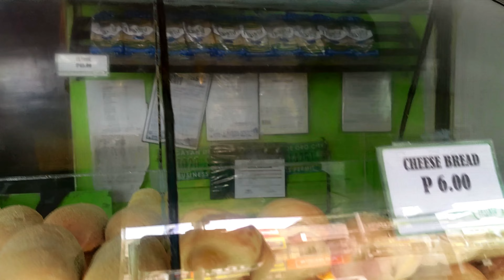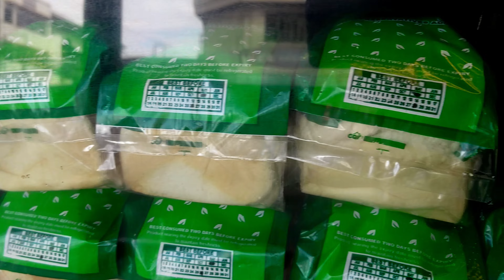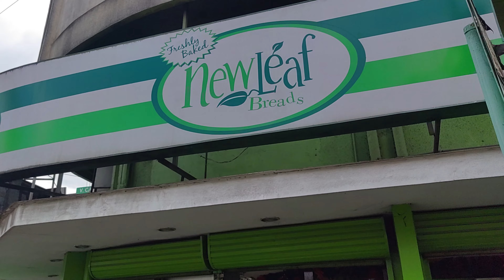NEW LEAF BREADS: RISING FRESH AND FLOURISHING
Step into the world of culinary craftsmanship at NewLeaf Breads, where passion meets perfection in the art of baking. Our artisanal bakery takes pride in curating a delightful array of handcrafted breads that redefine the essence of freshness and flavor.

At NewLeaf Breads, each loaf is a masterpiece, meticulously crafted using premium ingredients and time-honored techniques. From the first aromatic whiff to the last delectable bite, our breads promise an exceptional journey for your taste buds.

Indulge in a diverse selection, from hearty whole-grain loaves to delectable pastries that melt in your mouth. Our commitment to quality extends beyond taste; it's a dedication to providing a moment of pure enjoyment with every bite.

Whether you're savoring a morning pastry, pairing a crusty baguette with your favorite cheese, or simply enjoying the comforting warmth of freshly baked bread, NewLeaf Breads invites you to experience the epitome of bakery excellence. Welcome to a world where each loaf is a testament to our dedication to crafting moments of joy through the simple pleasure of good bread.